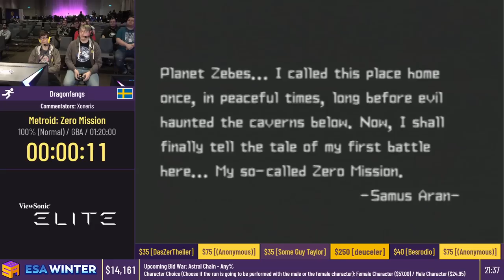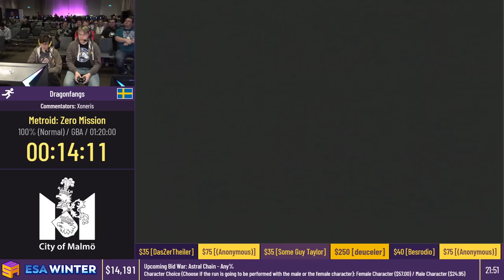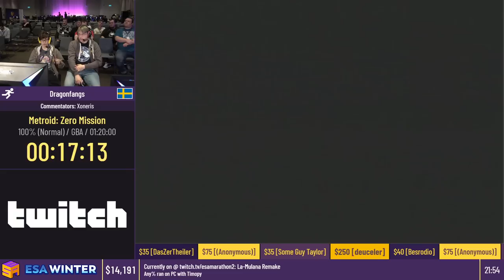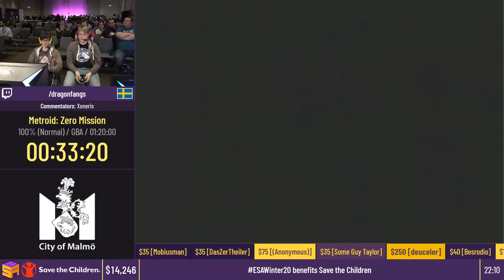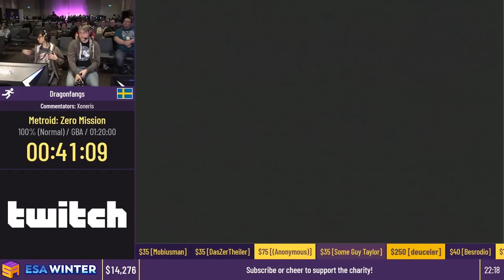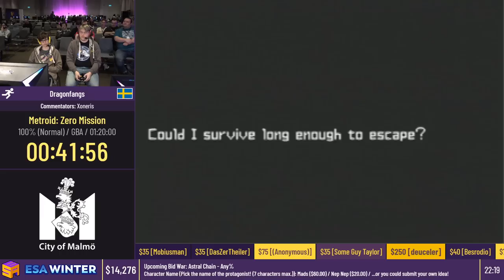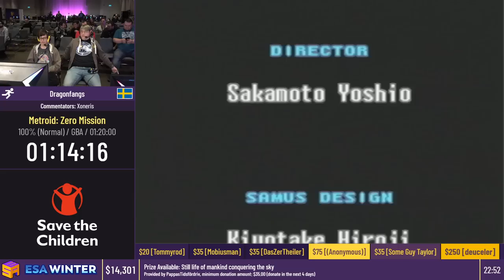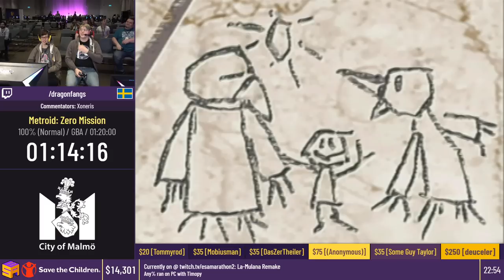Metroid: Zero Mission [100% (Normal)] by Dragonfangs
This video was recorded live at ESA Winter 2020, which took place from 15th to 22nd February in Malmö, Sweden.